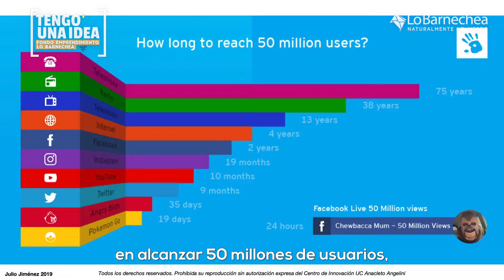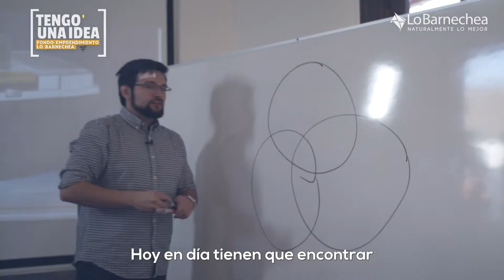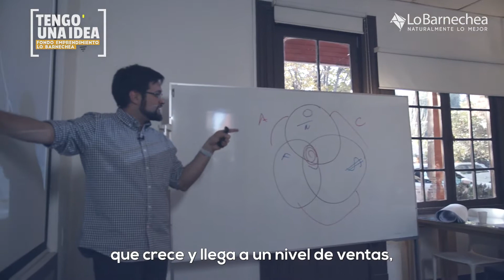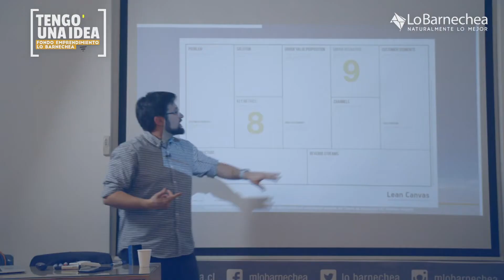Tengo Una Idea- capítulo 6